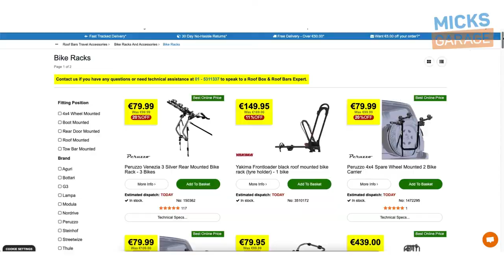Bike Rack Range from MicksGarage.com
There’s lots of options for you when it comes to carrying your bike(s) securely to your car. From Towbar mounted bike racks, to roof mounted bike racks, and rear door bike racks, you'll find exactly what you need no matter how many bikes you want to carry.